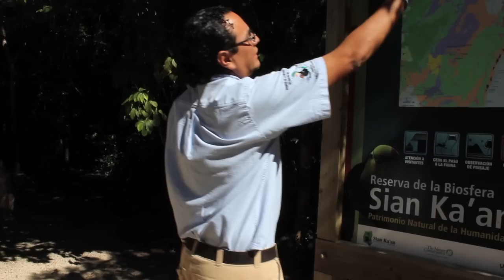OneClimate Visits the Biosphere Reserve - Sian Ka'an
Sian Ka'an is a non profit and non governmental organization biosphere reserve formed by a group of conservasionists in the municipality of Tulum in the Mexican state of Quintana Roo, whose mission is the conservation of the biodiversity. It has been a Mexican national park since 1986.[1] and a UNESCO World Heritage Site since 1987.

OneClimate Visitied the site during the UNFCCC COP16 Climate Change Conference that took place in Cancun, Mexico to report on the damage caused to the site by a changing global climate